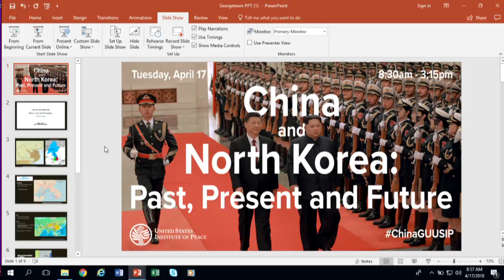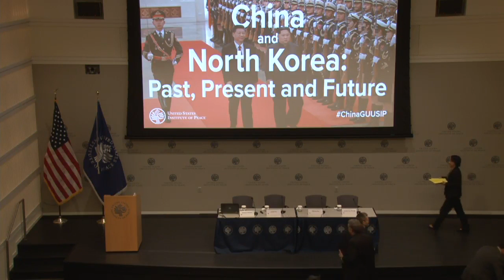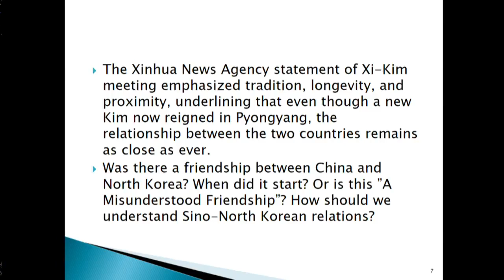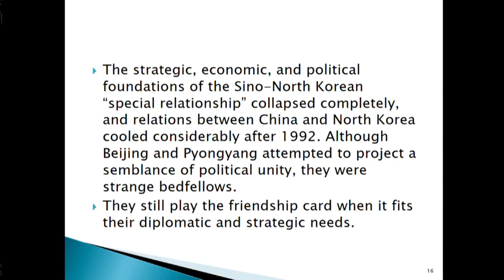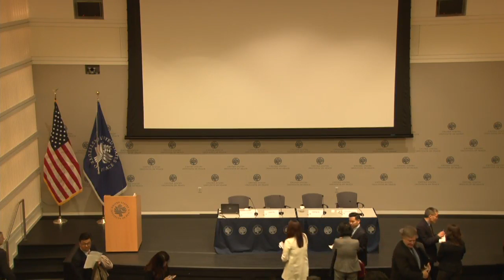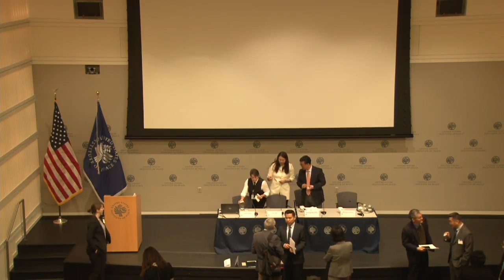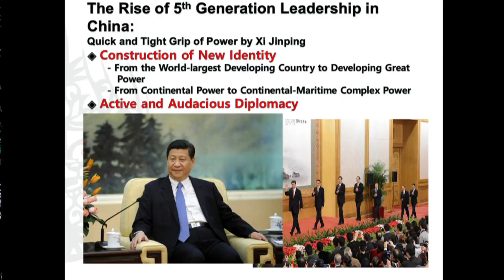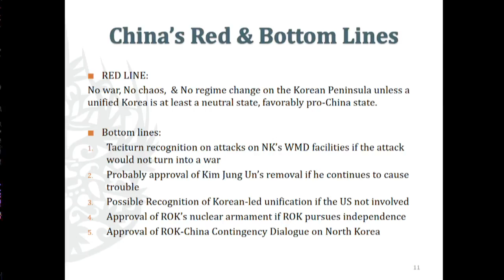China and North Korea Past, Present, and Future